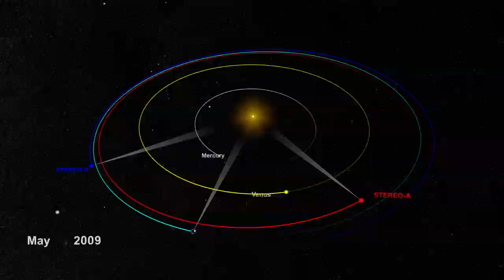NASA | STEREO reveals the Entire Sun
Launched in October 2006, STEREO traces the flow of energy and matter from the sun to Earth. It also provides unique and revolutionary views of the sun-Earth system.  STEREO, when paired with SDO, can now give us the first complete view of the sun's entire surface and atmosphere.

Got questions about STEREO? Ask a scientist via @NASAGoddard on Twitter on Wed., Feb. 9, 2011, from 1:30-2:30 pm EST. Use hashtag sun360.